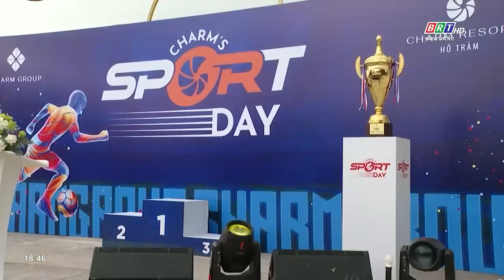Charm Group tổ chức sự kiện Charm’s Sport Day hưởng ứng chương trình “Dấu Ấn Hè 2023” | BRTgo